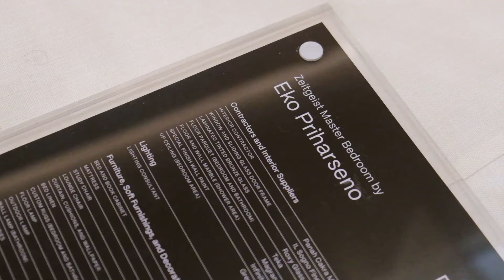EKO PRIHARSENO ZEITGEIST MASTER BEDROOM THE COLOURS OF INDONESIA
ZEITGEIST

Zeitgeist Master Bedroom by Eko Priharseno The definition of the word zeitgeist itself is the spirit or mood of a particular period of history as shown by the ideas and beliefs of the time and in his design.